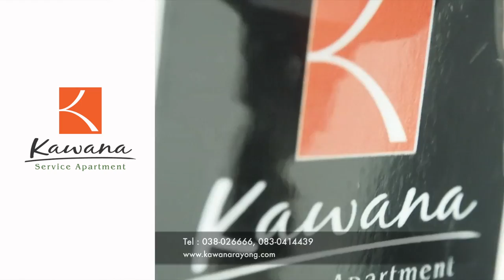Rayong Channel | Kawana Rayong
Kawana Service Apartment   ตั้งอยู่ในใจกลางย่านธุรกิจ ย่านบันเทิง และแหล่งช็อปปิ้งของระยอง  ให้บริการห้องพักทั้งระยะยาวและสั้น สำหรับการสำรองห้อง กรุณาเลือกวันที่คุณจะพักและกรอกข้อมูลในแบบฟอร์มการจองทางออนไลน์ที่เชื่อถือได้ของเรา

ในห้องพักมีสิ่งอำนวยความสดวก แอร์ ทีวี ตู้เย็น เครื่องทำน้ำร้อน เคเบิ้ลทีวี  อินเตอร์เนท และเครื่องอำนวยความสะดวกอีกมากมาย ที่ท่านต้องการ

เดินทางไปมาสะดวก สบาย มีรถสาธารณะผ่านตลอดเวลา อยู้ห้างแหลมทอง มี 7-11 อยู่ชั้นล่างสดวกสบาย

Kawana Service Apartment   ให้บริการครบครัน จัดสรรค์ไว้บริการทุกท่าน ด้วยความอบอุ่น เป็นเป็นกันเอง

ติดต่อสำรองห้องพักทั้งรายวันและรายเดือน โทร 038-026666, 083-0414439